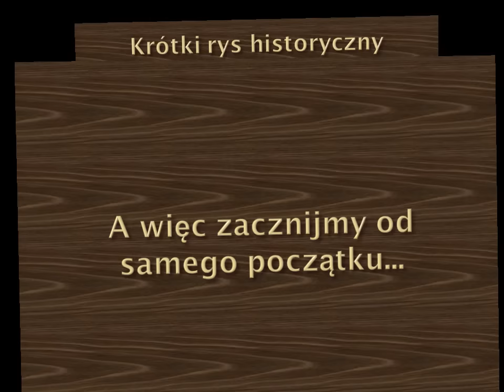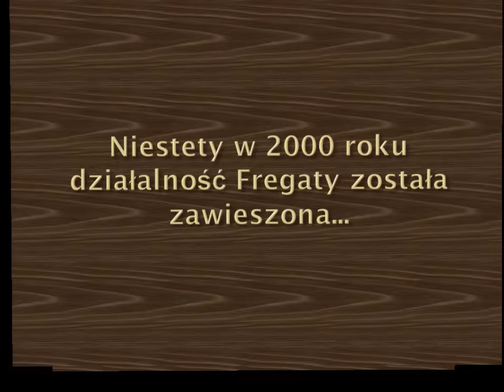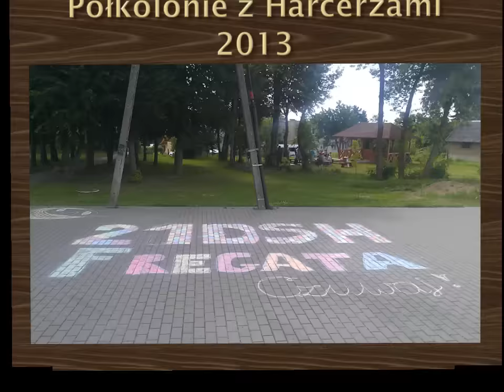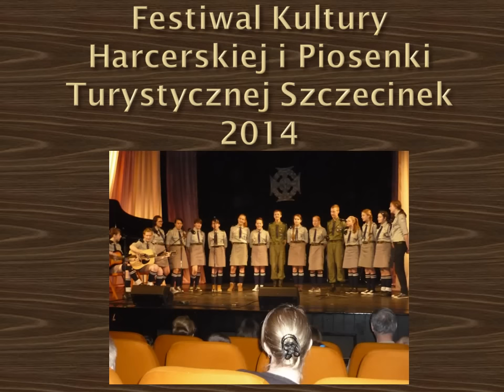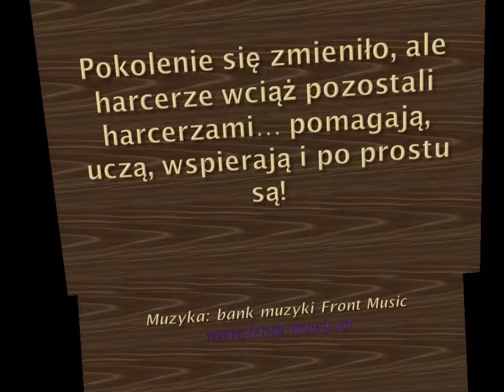21 DSH "FREGATA" GRZMIĄCA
Materiał zawiera informacje, zdjęcia archiwalne i obecne. Został opracowany na potrzeby obchodów 5-lecia reaktywacji Drużyny.  Ukazany jest w nim fragment historii Drużyny harcerskiej działającej na terenie Hufca ZHP Szczecinek, Gminy Grzmiąca, powiat szczecinecki, woj. zachodniopomorskie.
Autor: dh. Magda Kuczerka, dh. Roksana Chojnicka.